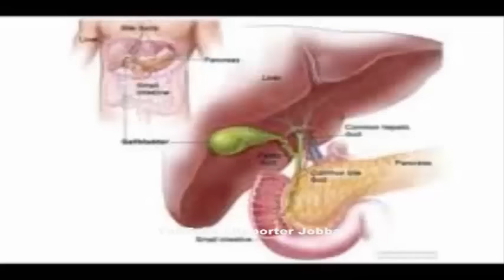কিডনির পাথর গলে বেরিয়ে যাবে এই পাতার রসে!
স্বাস্থ্য ডেস্ক- তুলসী আমাদের সবার পরিচিত একটি ঔষধিগাছ। এ গাছের পাতায় বহু রোগ সারানোর উপকারি গুণ রয়েছে।

তুলসী পাতার রস বা চা প্রতিদিন একগ্লাস করে পান করলে, আমাদের কিডনিতে পাথর হওয়ার আশংকা কমে যায়। আর যদি কিডনিতে পাথর জমে তাহলে তুলসী পাতার রস টানা ৬ মাস পান করলে সেই পাথর গলে প্রস্রাবের সঙ্গে বেরিয়ে যায়।

এছাড়া সর্দি, কাশি, কৃমি, প্রস্রাবে জ্বালা কমায়, হজমকারক ও কফ গলাতে দারুন কাজ করে তুলসী পাতা। এটি ক্ষত সারাতে এন্টিসেপটিক হিসেবেও কাজ করে।

তুলসিপাতা দিয়ে চা ও মিশ্রণ তৈরির কয়েকটি প্রস্তুত প্রণালী নিম্নে দেয়া হলো :

তুলসী পানি

উপকরণ : দুই কাপ পানি ও কয়েকটি পাতা।

প্রস্তুত প্রণালী : একটি পাত্রে দুই কাপ পানি নিন। এর সঙ্গে কয়েকটি তুলসিপাতা সিদ্ধ করুন। ফুটে উঠলে নামিয়ে পান করতে পারেন। এই মিশ্রণটি গলা ব্যথা ও খুসখুসে কাশি কমিয়ে আপনাকে আরাম দেবে।

তুলসী-চা

উপকরণ : ১০-১৫টি তুলসীপাতা, গুড়, পানি ও লেবুর রস।

প্রস্তুত প্রণালী : প্রথমে গুড় ও তুলসীপাতা বেটে নিন। এর মধ্যে দেড় কাপ পানি ও এক চামচ লেবুর রস মিশিয়ে চুলায় বসান। মিশ্রণটি ফুটে উঠলে নামিয়ে ফেলুন। এই চা পান করলে আপনার শরীর উষ্ণ থাকবে।

ভেষজ তুলসী-চা

উপকরণ : এক টুকরো আদা, গোলমরিচ, লবঙ্গ, তুলসীপাতা, দারুচিনি, এলাচ পরিমাণ মতো।

প্রস্তুত প্রণালী : পরিমাণমতো পানিতে উপরের উপকরণগুলো মিশিয়ে জ্বাল দিন। ১০ মিনিট পর নামিয়ে ছেকে পান করতে পারেন।

এই ভেষজ তুলসী-চা আপনার রোগ প্রতিরোধ ক্ষমতা বাড়ায় এবং ডেঙ্গু ও ম্যালেরিয়া রোগ থেকে বাঁচানোর ক্ষমতা রাখে।